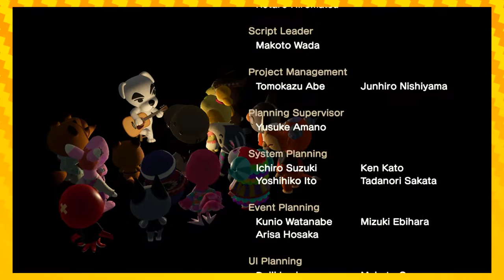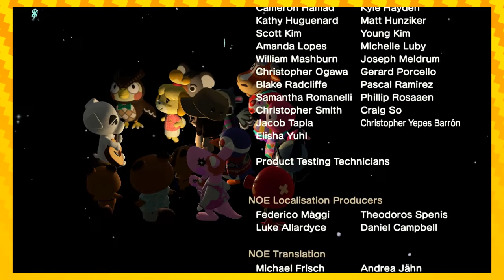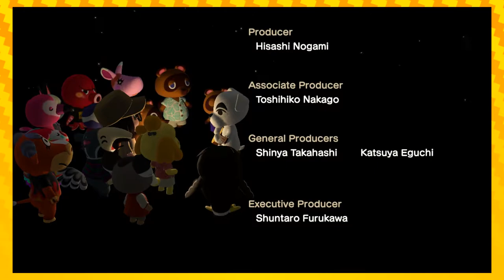Terraforming and KK Slider! | Let's Play Animal Crossing New Horizons EPISODE 7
Today we meet a very cool cat (who's a dog) KK Slider and unlock everyone's most anticipated tool, TERRAFORMING!